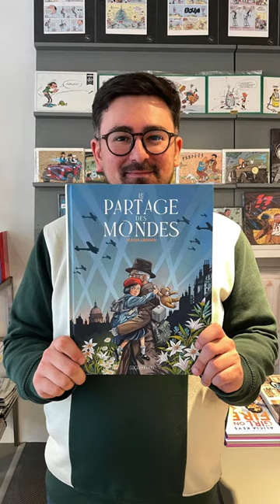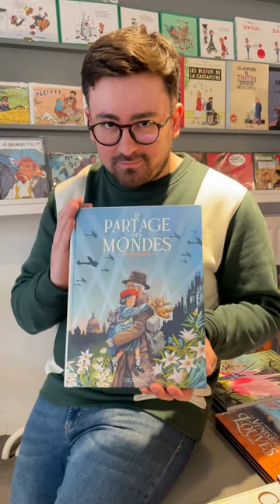Chronique BD Le Partage des Mondes ｜ Librairie BD Liège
📚  Le partage des mondes
Auteurs : Olivier Grenson
Edition :  @lelombard

📍Disponible à la librairie et sur bdliege.com